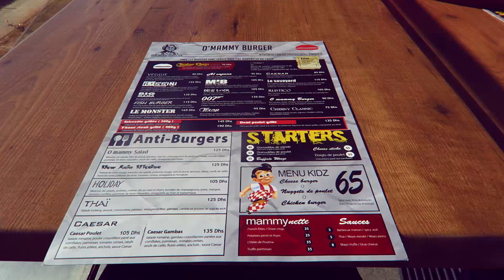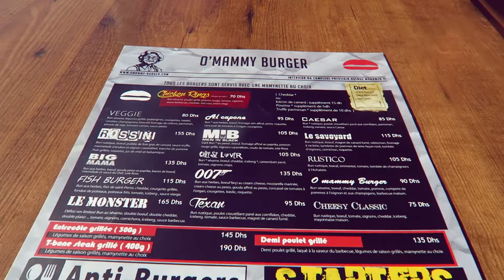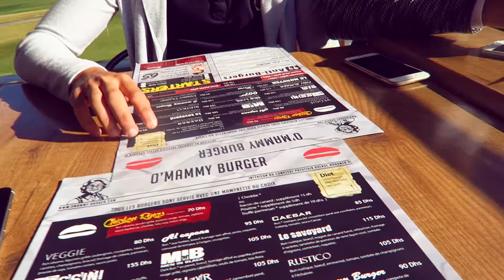VLOG #20 // CHEAT MEAL À MARRAKECH !!